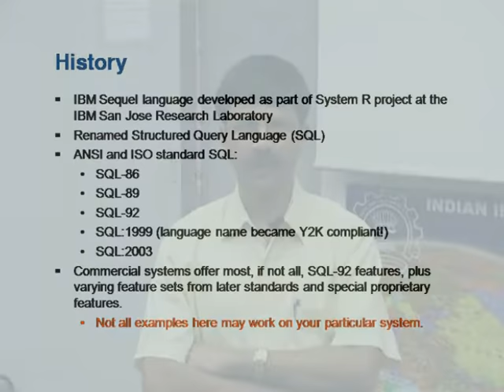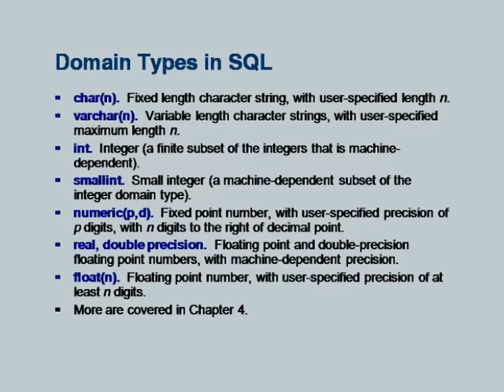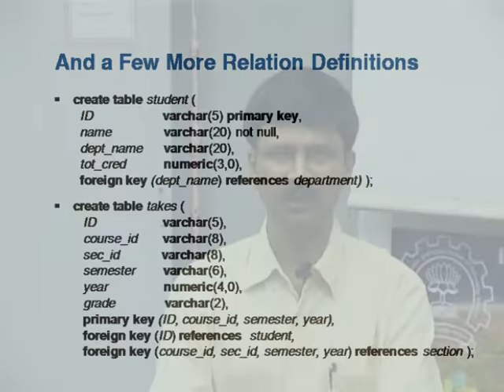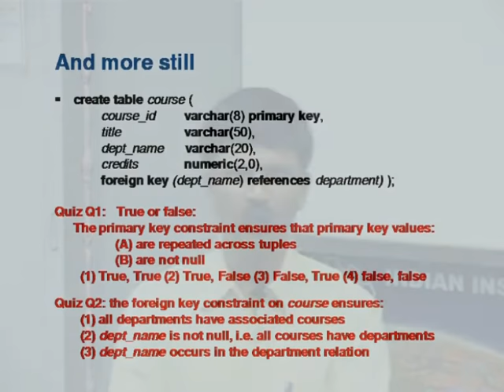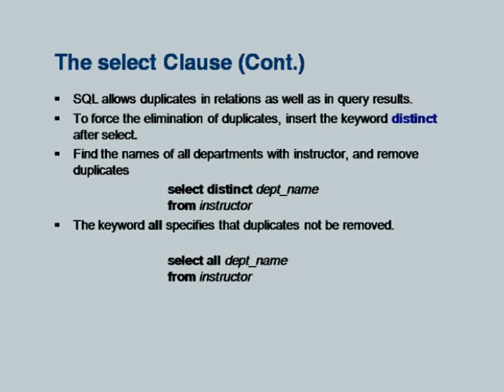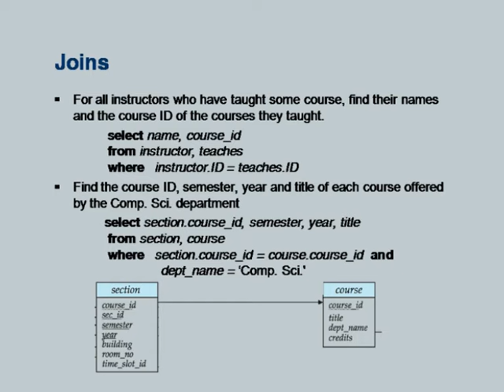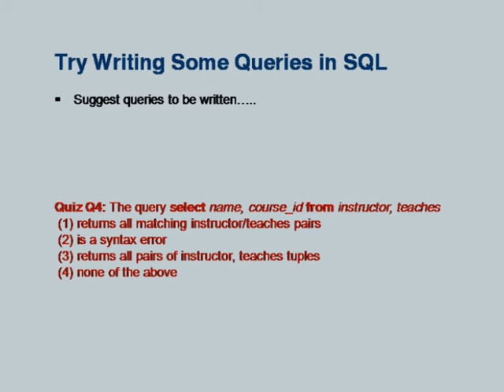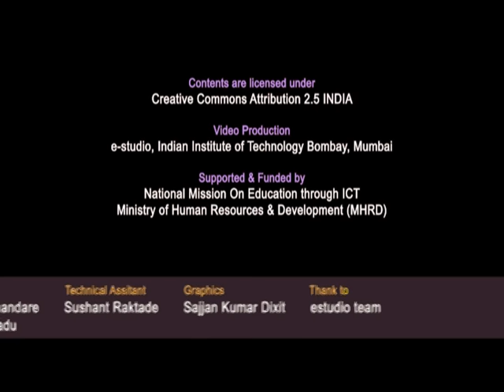DBMS L3 Introduction to SQL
This is 3rd session of Database Management System Teachers Workshop arranged for teachers. It was delivered by Prof. S. Sudarshan from IIT Bombay

In this session he talked about Overview of the SQL query language, Data definition, Basic query structure, Additional basic operation, Null values, Aggregate function, Nested sub queries, Modification of the database and he also talked about create table construct.

The syntax used in the video title is as follow:
T – Teachers workshop
L 3 – Lecture 3